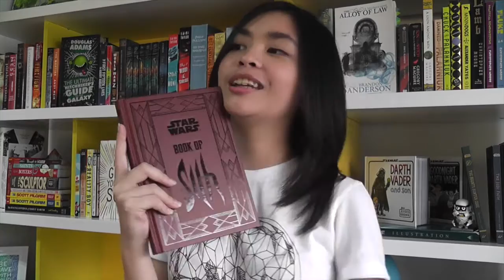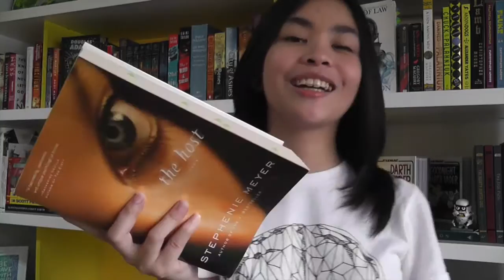Saturday Reads (July 18, 2015)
// LINKS